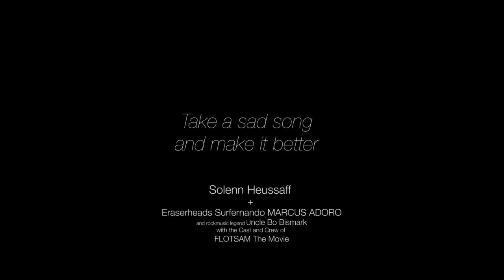Solenn Heussaff w/ ERASERHEADS Marcus Adoro sing HEY JUDE: Flotsam The Movie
The last 12 days have been a phenomenal experience filming FLOTSAM The Movie in SURF TOWN San Juan, La Union

SOLENN HEUSSAFF led a proficient cast and crew notable for a stellar work ethic that balanced itself with eruptions of song and celebration nightly

And what better way to end the days of filming than with the FLOTSAM Family Cast and Crew singing HEY JUDE
led by the multi-talented Solenn and respected rock icons ERASERHEADS Surfernando Marcus Adoro and Uncle Bo Bismark

Our profound gratitude to all those who created and shared the journey

Sincerely
Director Jay Abello
Executive Producers Joncy Sumulong and Earl Noche